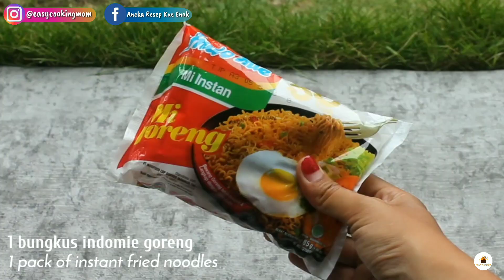SEMENJAK TAU RESEP INI MASAK JADI SAT SET SAT SET‼️ KREASI INDOMIE HACK | CEMILAN SIMPLE MIE INSTAN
Hay bestie hari ini aku share resep kreasi mie instan atau indomie hack, kali ini aku bikin bakwan indomie, cemilan enak super simple dan gampang. Cocok banget disajikan sore hari apalagi saat musim hujan seperti ini bisa juga untuk takjil buka puasa.

Penasaran? Langsung simak videonya ya.

Berikut bahan-bahan yang diperlukan :
1 bungkus indomie goreng (bisa pakai merk lain)
5 sdm tepung terigu
2 sdm tepung beras atau tapioca
1 sdt kaldu bubuk
¼ sdt baking powder
13 sdm air

Cookpad : Easy Cooking Mom

by Easy Cooking Mom - Masak Apapun Jadi Lebih Mudah